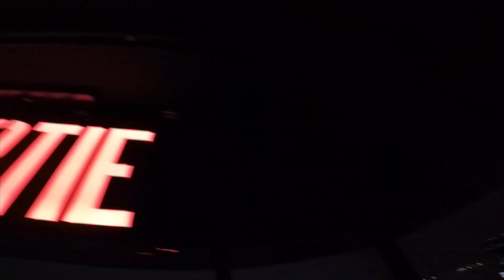WALK WITH ME IN LEIPZIG, GERMANY｜TRAVEL IN EUROPE (2018)｜15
Part13:

It was impressive and unforgettable memory.

〇Press the Bell button on YouTube and never miss another updates.

-- Business Only --
I'm looking for someone who wants to create videos with me !